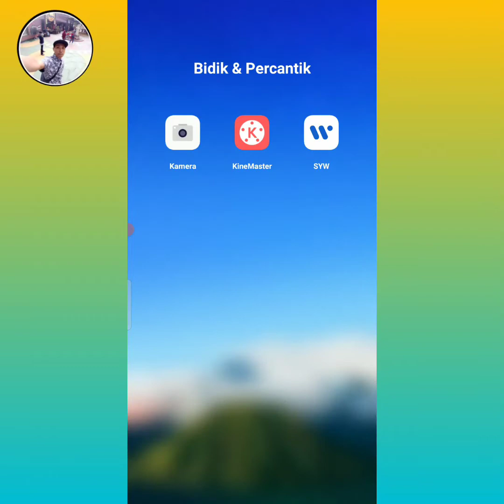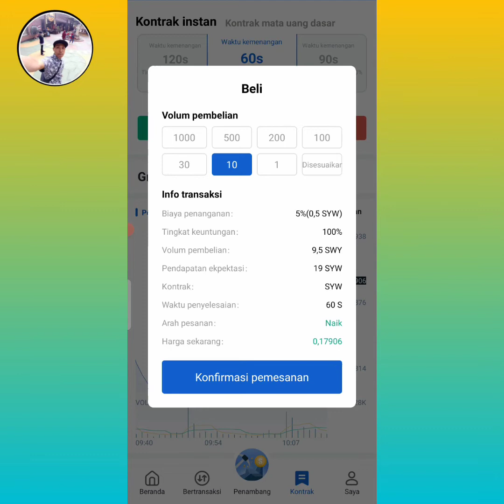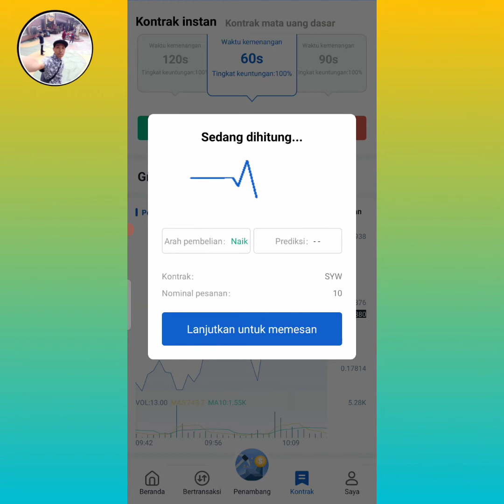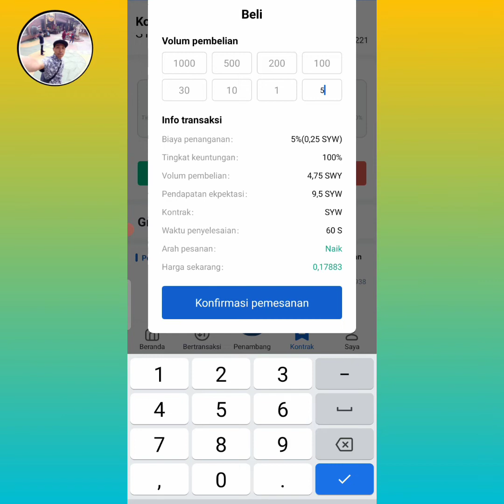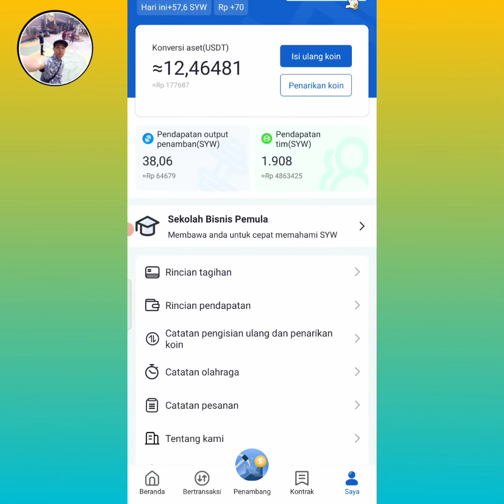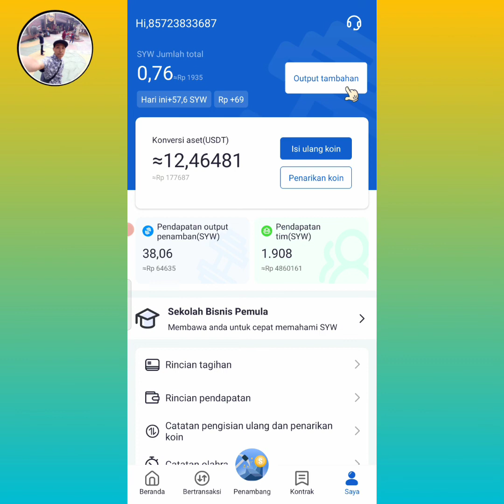CARA Menggunakan KONTRAK INSTAN Di Aplikasi SYW